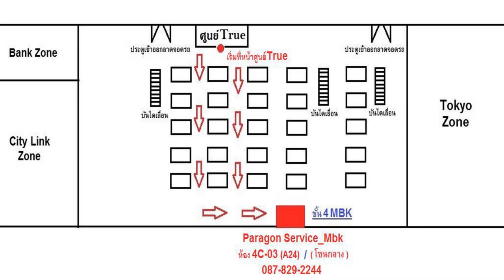iPhone 5S ชาร์จแล้วขึ้นสายฟ้า+มีเสียงชาร์จ แต่ชาร์จไม่เข้า( /087-829-2244)